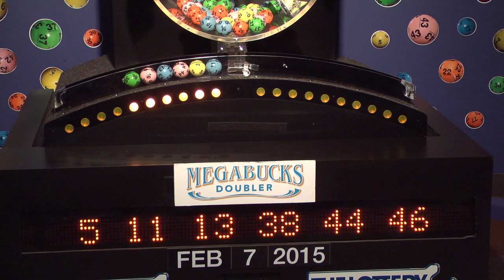Megabucks Doubler Game Drawing: Saturday, February 7, 2015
The official winning numbers in the Mass. State Lottery's Megabucks Doubler Game drawing for Saturday, February 7, 2015 are: 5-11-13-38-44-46.